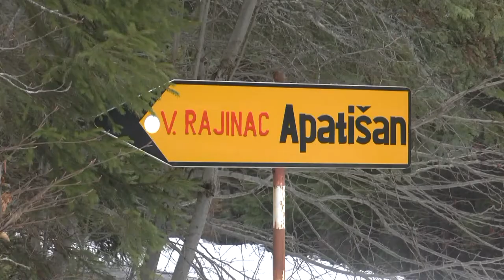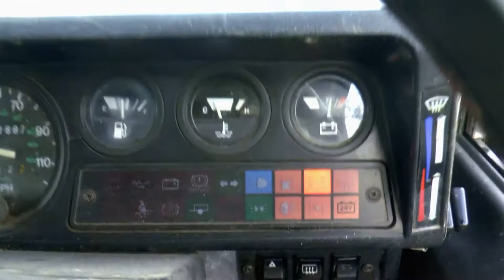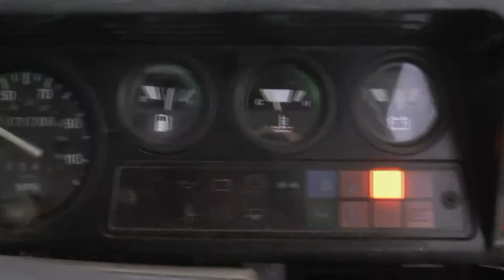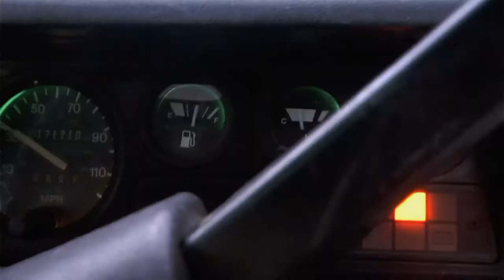Land Rover Defender Recovery | lost front drive | Velebit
It was November when the truck had to be left due to lost front drive. Land Rover stuck in the snow, front half-shaft broke. Fortunately, one week later the storms calmed down, temperature rose what melted some snow so we organized the recovery.